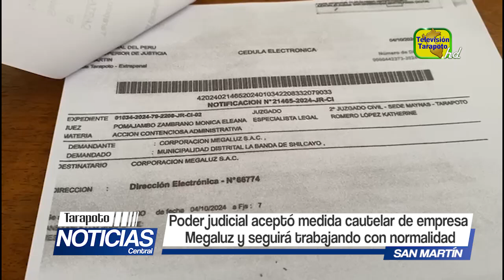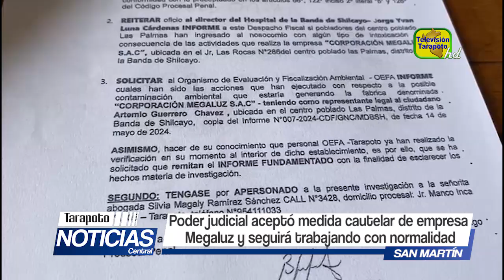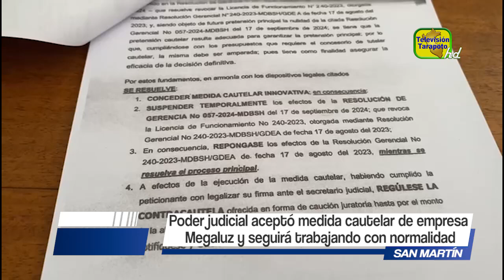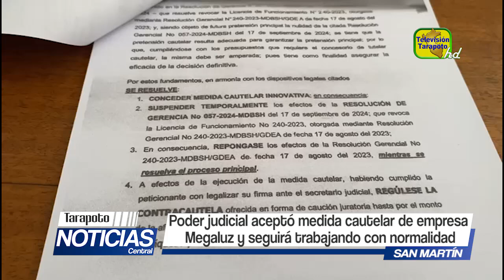Poder Judicial aceptó medida cautelar de empresa Megaluz y seguirá trabajando con normalidad